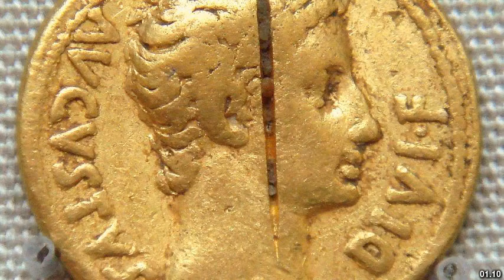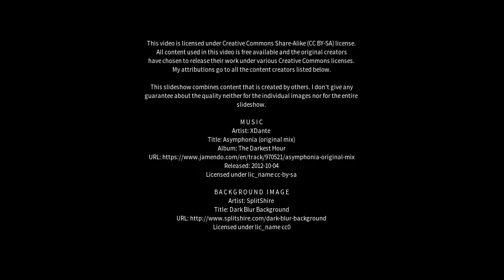Best places to visit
Best places to visit - Arimalam (India) Best places to visit - Slideshows from all over the world - City trips, nature pictures, etc.